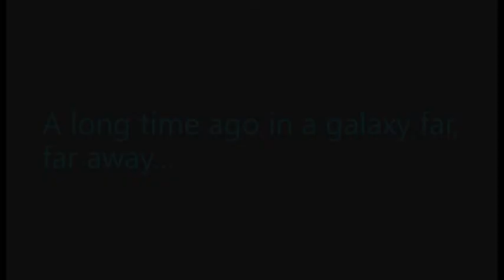Experimental Wild Space Trailer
A friend just playing around with new renderings. Hope you enjoy it